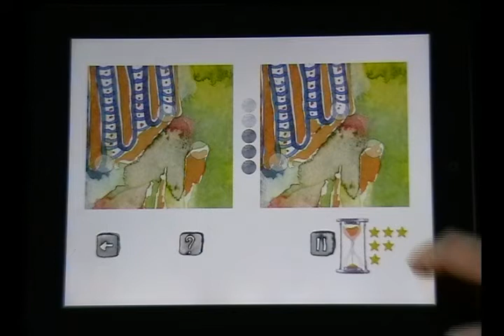Art Spot the Game on iPad and iPhone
Download it!

Art Spot will challenge your powers of perception while delighting you with beautiful artwork.

See how quickly you can find all five differences between the two paintings shown in each puzzle Then test your memory and replay puzzles to improve your score. Journey through three sets of sixteen puzzles, each with their own unique watercolor style and increasing level of difficulty. Your brain will be trained!

How fast can you Art Spot?